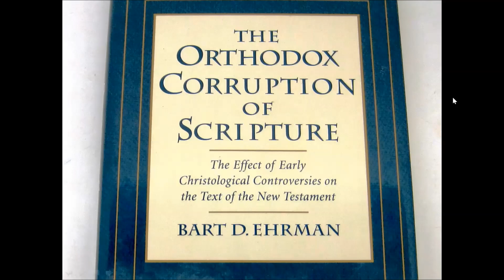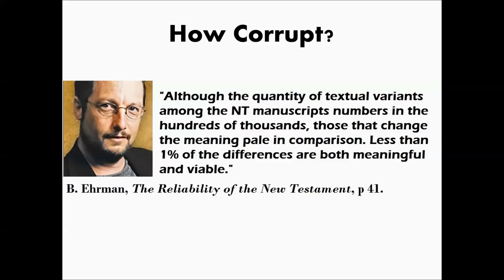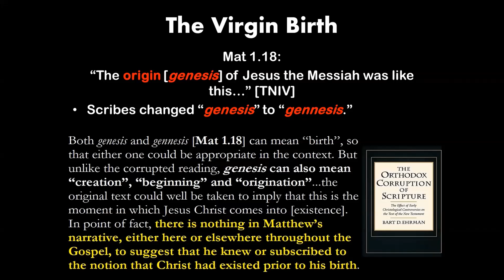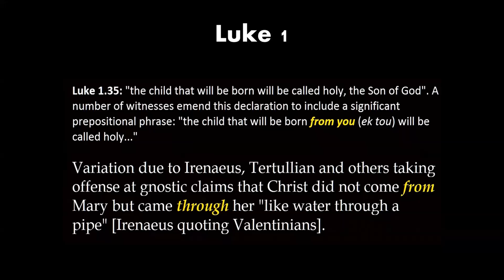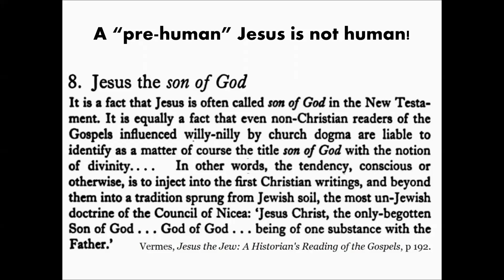The Orthodox Corruption of Scripture: Virgin Birth, Matthew & Luke